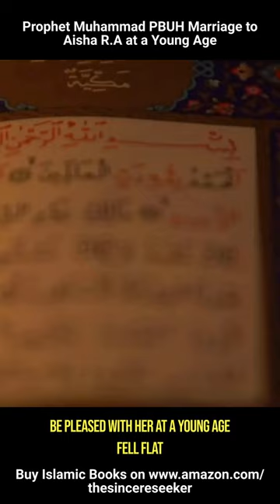The Controversy Regarding the Age of Aisha is a Recent Phenomenon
BUY ISLAMIC BOOKS by The Sincere Seeker for Adults & Children on AMAZON:

The attempt to defame the character of Prophet Muhammad PBUH for his marriage of Aisha R.A at a young age fell flat, like other attempts to attack his character. The controversy regarding the age of Aisha is a recent phenomenon—one that people had never had an issue with in the past, and for a good reason. During the lifetime of Prophet Muhammad PBUH, his enemies would attack his character by calling him a sorcerer, a madman, a magician, a soothsayer, and much more, but they never mentioned the fact that he married someone of a young age.

Why didn't his enemies lodge a fact that would assist them in defaming and attacking the character of Prophet Muhammad PBUH, you ask? Because the age of Aisha R.A. at that time and place was deemed acceptable and the norm for marriageable women. Muslim historians who reported the story of Prophet Muhammad PBUH's marriage to Aisha R.A. never felt the need to justify her age because, at that time, some young ladies did marry. Aisha R.A. had been engaged to someone else before Prophet Muhammad PBUH, which tells us that she was old enough for marriage at that time and place.

Taking our current-day 21st-century cultural norms and projecting them onto the auspices of 7th-century Arabian society is not fair nor logical; in fact, it is considered a fallacy of presentism. One should not judge a person who lived more than 1400 years ago by today's standards, especially when doing something acceptable and normal at their time. Note each society has its own set of norms.